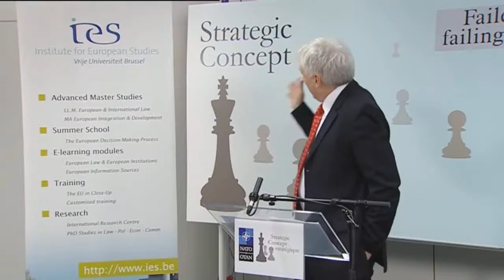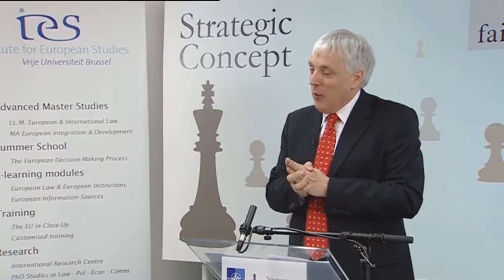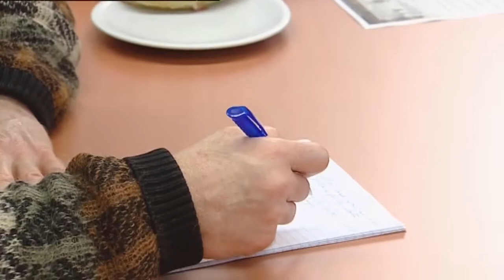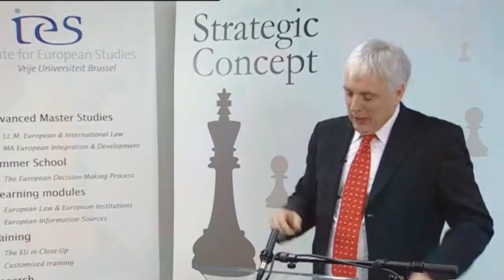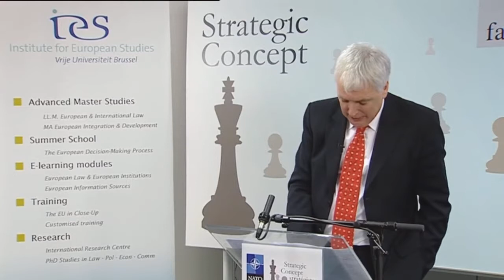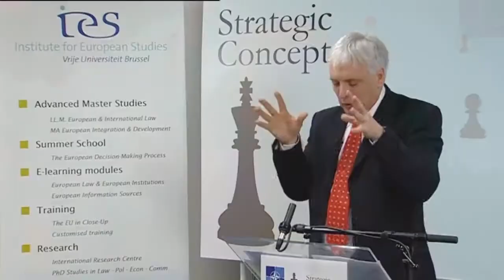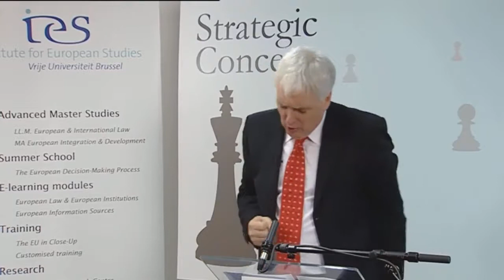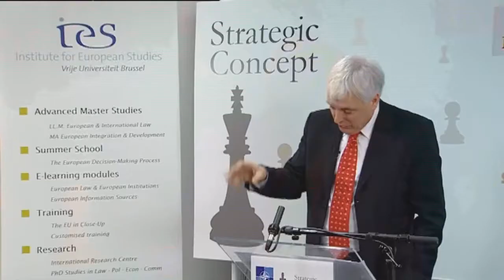Лекция 5 -- Кризис государственной власти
Лекция 5 -- Несостоявшиеся и теряющие дееспособность государства: заставят ли они нас работать в следующие 20 лет, как это было в течение последних 20 лет?

26 января 2010 г.

Любой, кто анализирует развитие НАТО с окончания «холодной войны» сразу думает о Боснии, Косово и Афганистане. Во всяком случае, для широкой общественности вмешательство Североатлантического союза в этих местах было самым заметным аспектом его деятельности и фактически основным смыслом существования. В более широком смысле, международное сообщество вынуждено решать многие проблемы, являющиеся результатом потери государствами дееспособности.
Когда надо осуществлять вмешательство, как это делать и на каких правовых основаниях? Является ли задача поставить на ноги несостоявшееся государство действительно невыполнимой, в связи с чем мы должны снизить наши цели и ожидания, или государственное строительство может быть жизнеспособным проектом, если мы выделим для него достаточное количество вооруженных сил и ресурсов? Какие уроки мы извлекли за последние десять лет из вмешательств на Балканах, в регионе Большого Ближнего Востока и в Африке?